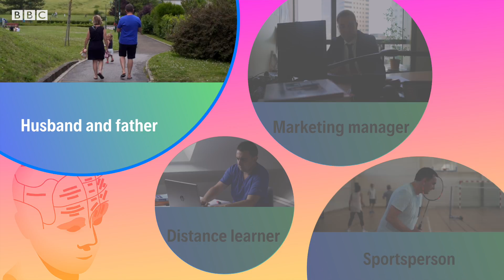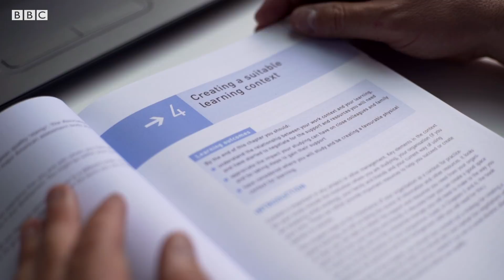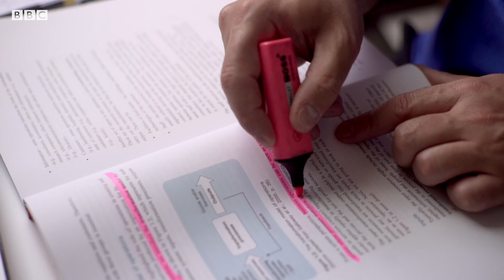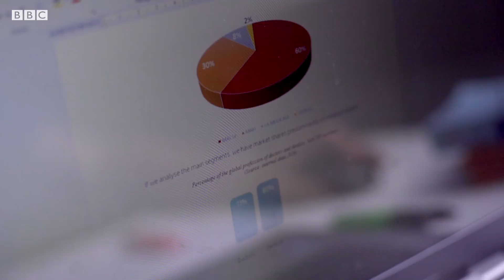Student Life – Choosing distance learning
Choosing to start a distance learning course is a big decision. Meet Olivier, an MBA student who lives in France, and find out his reasons for choosing to study by distance in this episode of our Student Life series – part of our 'Go The Distance' course, giving you the skills and knowledge you need to be a top-class distance learner!

For more information about academic know-how, English language and study skills for distance learners, visit us

To find out more about our partner, The Open University, go